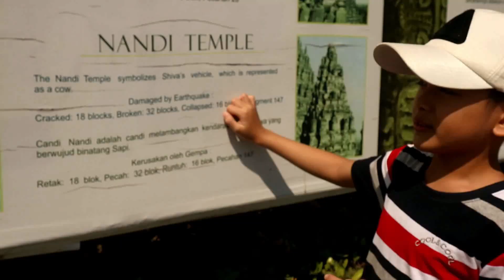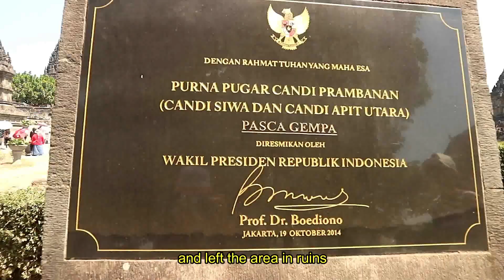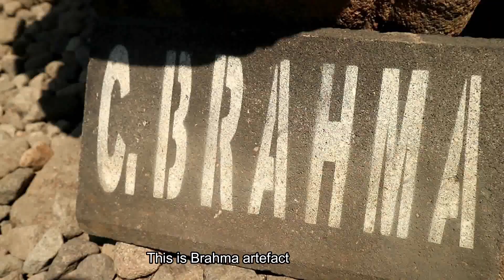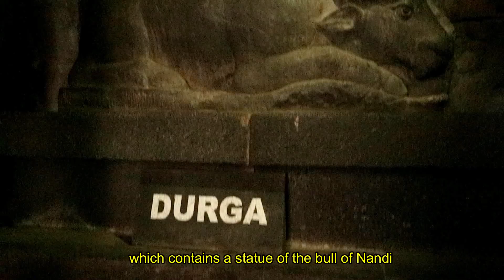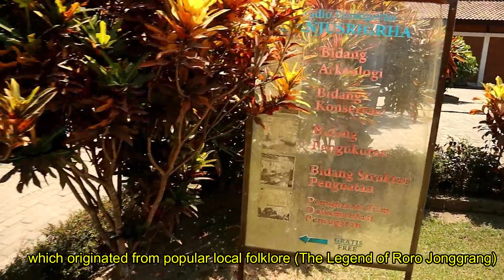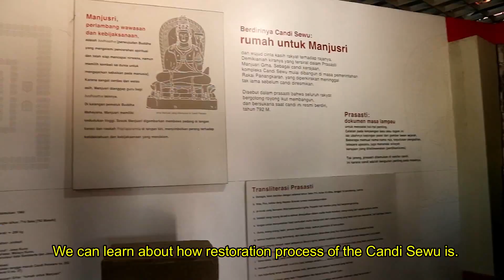Prambanan Temple Visit and Tour for Kids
Haiii Kawanzz. this video describe about my journey at Prambanan Temple. We can learn the history of 3 gods (Brahma, Shiva, Vishnu) and folklore Roro Jonggrang from this Hindu magnificent temple. Hopefully, it would be useful for our learning from the past. Be happy kid, Kawannss... See you to the next visit.